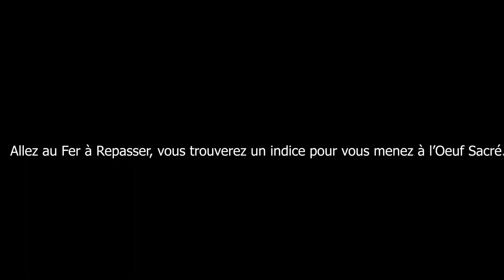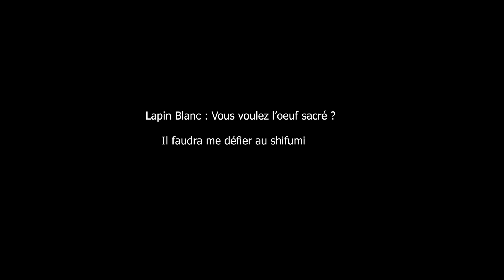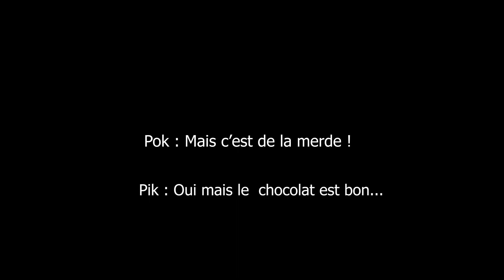PIK ET POK LES LOOSERS TOUS RISQUES - Les Loosers (n°37) - MV48H2020 confinement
Liste des participants:

- Réalisatrice: Camille METTMANN
- Chef Opérateur: Baptiste CAUX
- Animateurs Stop Motion: Baptiste CAUX et Camille METTMANN
- Monteur + VFX: Baptiste CAUX
- Décor: Camille METTMANN
- Acteurs:

 PRINCIPAUX: Petit pain 1 (POK) et Petit pain 2 (PIK)

 SECONDAIRES: Petit pain 3 (Le Vieux) et Petit pain 4 (VIOLETTE)

 MECHANT: Le Pyschopathe en Papier (Le Lapin Blanc)

Thème : "Pâques ou pas cap"
Contraintes : "fer à repasser" et "élastique"
Marathon Vidéo 48H 2020